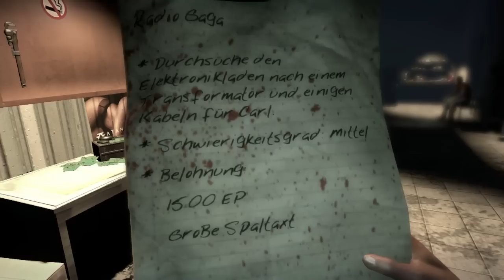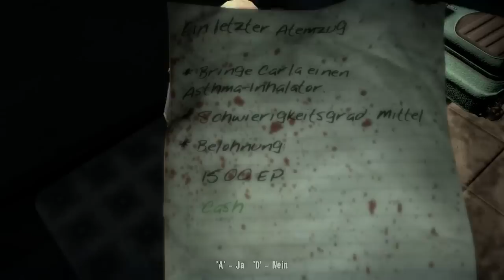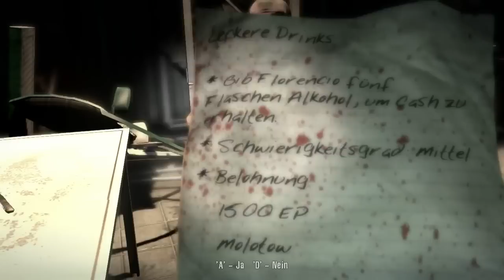Let's Play Dead Island German - Part 38 - QUESTS SAMMELN